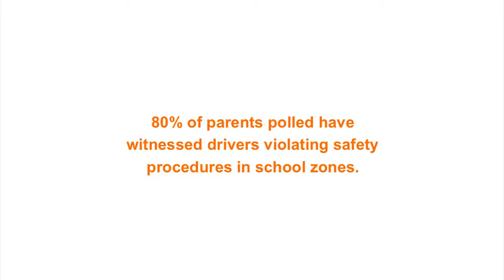School Zone Safety Event - part 1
Ontario School Zone Safety Panel hosted by InsuranceHunter.ca - October 16, 2012 - part 1